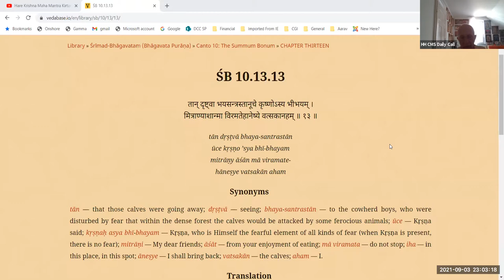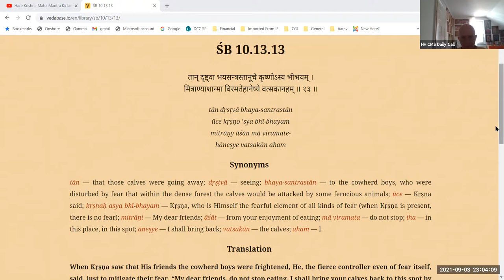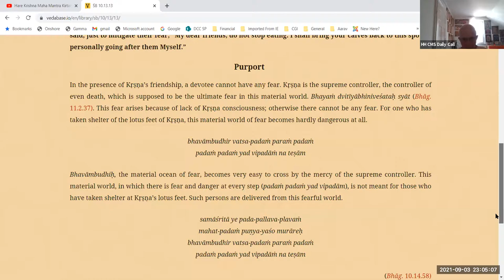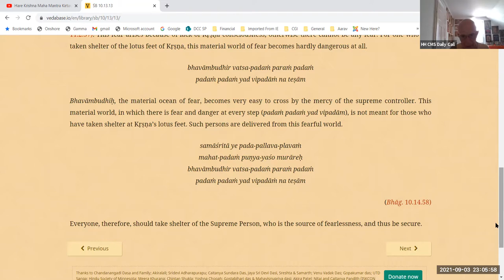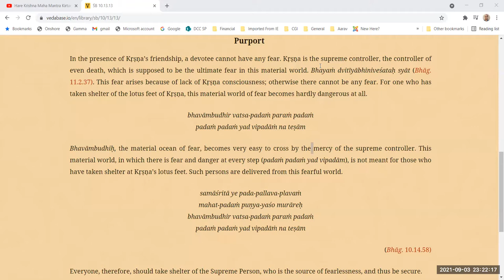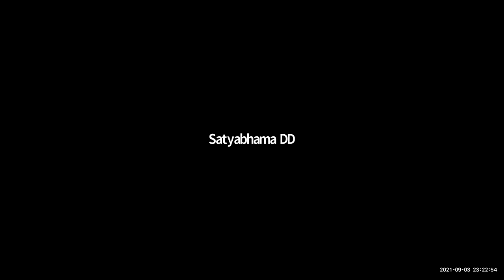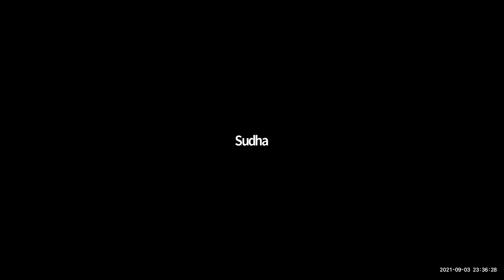HH Candramauli Swami - 2021.09.03 - SB 10.13.13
Online daily call on 3rd September 2021